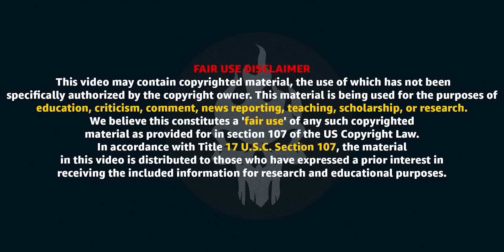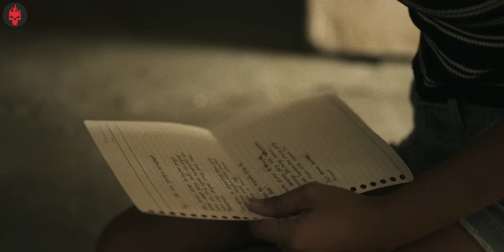She Got a BOYFRIEND, But No One Can See Him - Do You See What I See Explained in Hindi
On her birthday, Mawar's dream, who was lonely and only accompanied by her boarding house friends, came true about the partner she dreamed of. However, after finding this partner, Mawar's behavior became increasingly strange.